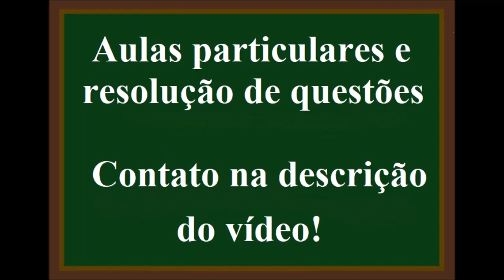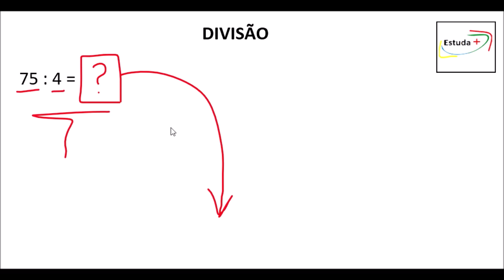DIVISÃO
345 : 85 = ?